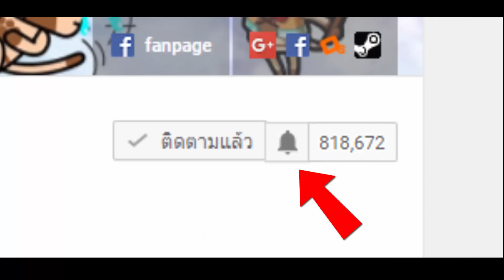Idle Makeover #1 - แปลงโฉมผู้คนให้ดูดีขึ้น!! [ เกมส์มือถือ ]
Developer : Lion Studios

ในวันนี้เราจะมาแปลงโฉมเหล่าคนหน้าตาไม่ค่อยดี ให้กลายเป็นคนที่ดูดีในสายตาคนอื่นๆกันนะครับ มาดูกันว่าเราต้องทำยังไงกันบ้าง!!

CPU : Core i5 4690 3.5GHz
Mainboard : MSI H97 - GAMING 3
RAM : 16GB DDR3 1600 KINGSTON
SSD : 120GB KINGSTON SV3
HD : 1TB WD SATAlll
VGA: MSI GEFORCE GTX 960 ARMOR
CASE : DEEPCOOL TESSERACT
POWER SUPPLY : FSP HYPER M 600W
DVD : LITE-ON
Windows 8.1

Monitor : LG IPS 24MP57 ขนาด 24นิ้ว
Mouse : MSI DS100
Keyboard : MD-KB338
Microphone : KEENION KOS-203
Headset : Dragonic wyvern